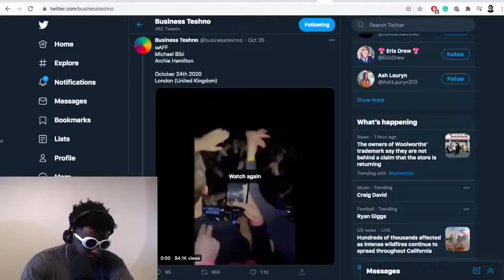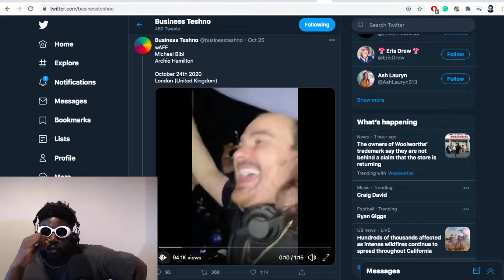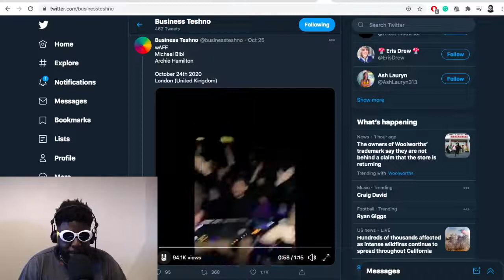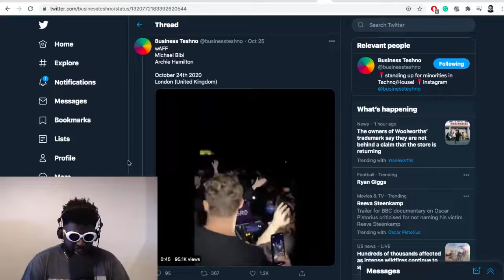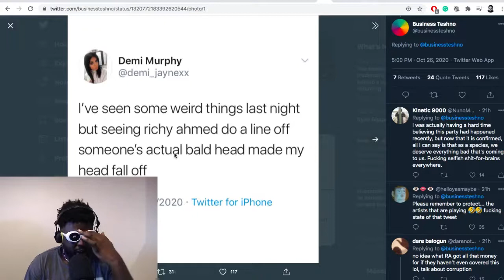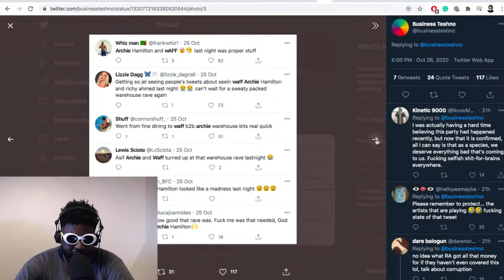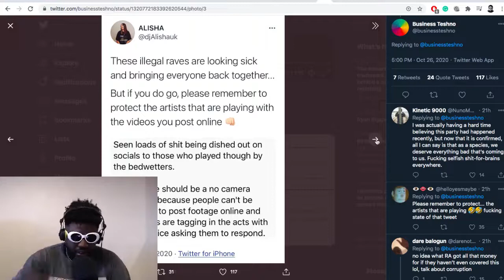Illegal Tech House Raves In London Must Be Stopped